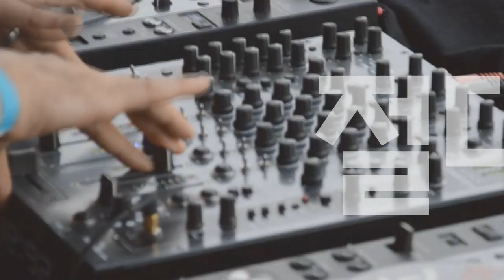Players Guide 시즌 2 41회 Fender Mexico VS Fender Japan VS Fender USA Telecaster 특집!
Fender Mexico Player Telecaster Pau Ferro